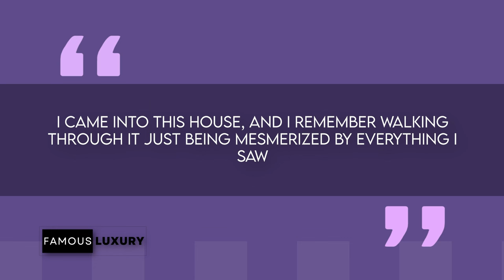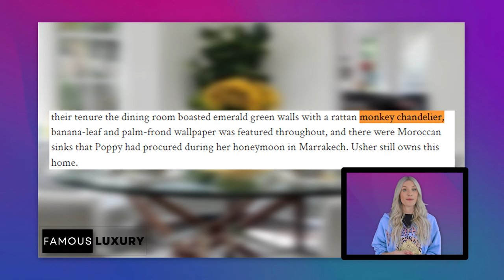Usher's Real Estate Journey: From LA Reed's Mansion to Hollywood Hills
Join me on a captivating journey through Usher's incredible real estate ventures! From his childhood dream home to the Hollywood Hills pad he currently calls home, we'll explore the fascinating stories behind each property. Usher's love for real estate is as dynamic as his music career, and you won't want to miss the exclusive details. Plus, get a glimpse into Usher's personal life, from his rise to fame at 15 to his commitment as a father. Which Usher home is your favorite?